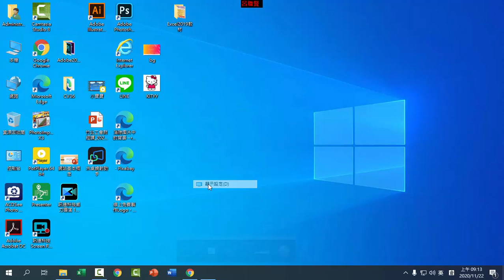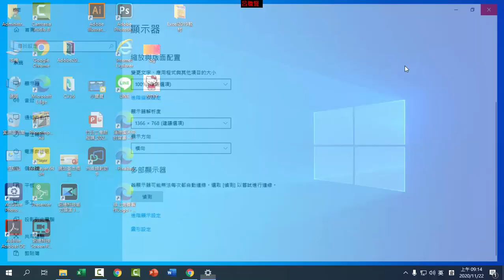B01 更改電腦螢幕解析度